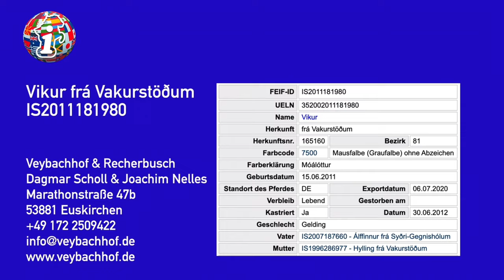Unser Isländer-Pony „Vikur frá Vakurstöðum“ beim Isibless CYBERSALE 2021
Isländer Pony Vikur  -  Viergänger mit Premium-Gang  -  wird hier bei der Online-Verkaufsschau von Isibless vorgestellt.

Mausgrau und doch kein Mäuschen - das ist unser Vikur! Er hat einen typischen Álfadís (Oma) Bewegungsauflauf, wobei er sowohl viel Höhe als auch Weite aus der Schulter zeigt! Vikur ist ein Dauertölter mit hoher Tempovarianz und Sicherheit, die auch das Zügelüberstreichen möglich machen. Er ist deutlich fünfgängig veranlagt, wobei der Pass noch nicht reiterlich ausgebildet wurde, trotzdem ist der Pass schon jetzt gut abrufbar. Sein Trab ist dennoch sehr sicher mit gleichmäßiger Schwebephase. Im Galopp hebt er sich im mittleren Tempo deutlich bergauf.

Vikur ist ein höflicher Gentleman, der für seinen Reiter im Zweifel fast alles machen würde. Er kann daher ein tolles Pferd für einen anspruchsvolleren Freizeitreiter werden, als auch bereits in der kommenden Saison auf dem Turnier glänzen!

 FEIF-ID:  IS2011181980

Geboren:
2011 / Island
Geschlecht
Wallach
Farbe
Mausfalbe
Stockmaß
144 cm
Abstammung
Vater: Álffinnur frá Syðri-Gegnishólum
VV: Orri frá Þúfu í Landeyjum
MV: Álfadís frá Selfossi

Mutter: Hylling frá Vakurstöðum
VM: Brynjar frá Árgerði
MM: Hreyfing frá Skarði
Preiskategorie
E
TA-Untersuchung
Vorhanden